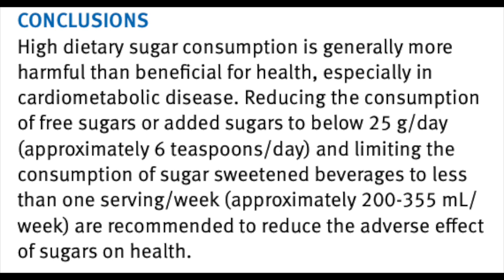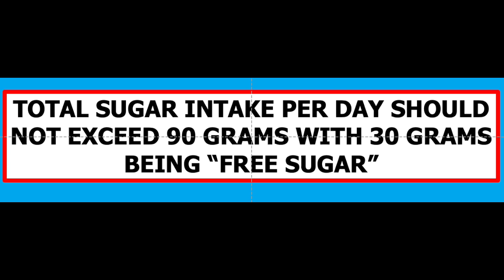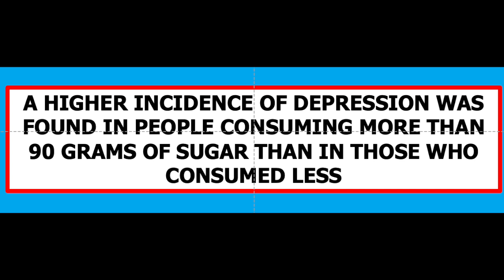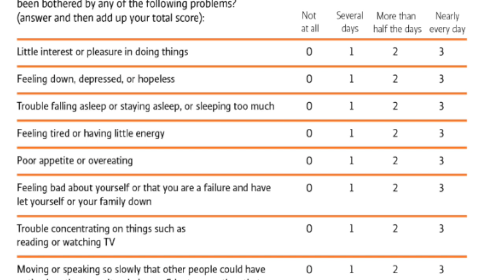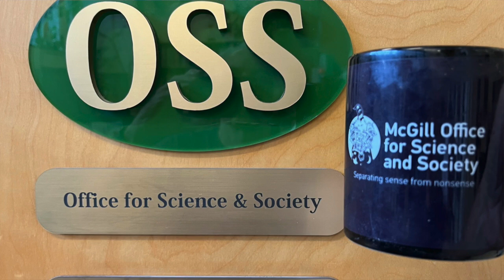Cup o'Joe-More Bitter news About Sugar!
It makes the medicine go down, as Mary Poppins told us. But it can also increase your need for medicines! That because sugar can lead to obesity that in turn leads to a whole host of other problems ranging from diabetes and heart disease to cancer. Do we really need any more bad news about sugar to encourage cutting back on intake? No, but here it comes anyway. Chinese researchers have just published a paper that links dietary sugar intake with depression.
How did the scientists reach this conclusion? They mined data from the U.S. National Health and Nutrition Examination Survey that was carried out between 2011 and 2018 in which some 18,000 participants were interviewed by phone and asked to recall exactly what foods and how much of those foods they had consumed in the past 24 hours. Such surveys are notoriously unreliable. Just try it for yourself. See if you can list in terms of grams exactly what you ate yesterday. Not so easy, right? It is also curious to note that this study was by Chinese scientists who used open-access American data. This is sort of an easy way to get a publication by using someone else’s research, a practice that seems to be common in China.
The scientific consensus is that total sugar intake should not exceed about 90 grams a day, with 30 grams of that being “free sugar,” meaning sugars added to food or drinks, and sugars found naturally in honey, syrups, and unsweetened fruit and vegetable juices, smoothies and purées. For children, ideally free sugars should be less than 25 grams a day. Sugar in fruit, vegetables, milk and grains are not counted as free sugar but are part of the 90 grams of total sugar. For processed foods, generally more than 22 grams per 100 grams of food is considered to be high in sugar, less than 5 grams indicates a low sugar food.
When the researchers compared people who consumed more than 90 grams of total sugars with those who consumed less than 90 grams, they found a higher incidence of depression in the high sugar group. Presence of depression was evaluated based on questionnaires that asked about appetite problems, fatigue, sleep difficulties, slower thinking, slower body movements, lack of interest, low mood, feeling of worthlessness and suicidal thoughts.
A study such as this has many pitfalls, with possibility of reverse causation being a prime one. Perhaps depression drives people to eat more sugar. Also, one cannot assume that a diet described in one particular interview is representative of the diet consumed every day and the validity of diagnosing depression via a questionnaire has been questioned. But even if this Chinese study linking sugar to depression can be skewered for its various limitations, there is no question that we should be cutting back on added sugars.
Everyone knows that pastries and candy bars are loaded with sugar. A slice of apple pie can have 25 grams, roughly the same as in a Hershey’s chocolate bar. Put two teaspoons of sugar in your coffee and you have added 8 grams. But the sugar content of soft drinks often comes as a surprise to consumers. One 12 ounce can of soda can contain about 40 grams of added sugar, putting you over the daily limit! Cutting out soft drinks is a simple way to reduce sugar intake. And maybe, even the risk of depression. Unfortunately, for many people giving up sodas is a depressing thought.